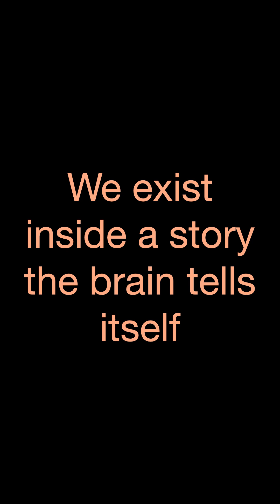We exist inside a story the brain tells itself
"Joscha Bach Bits" is not an official channel and is not monetized.